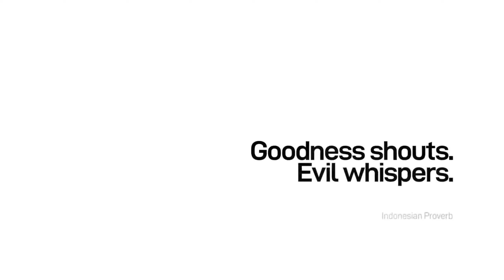DreadOut 2 - Announce Trailer | DreadOut 2 PS5 & PS4 Game